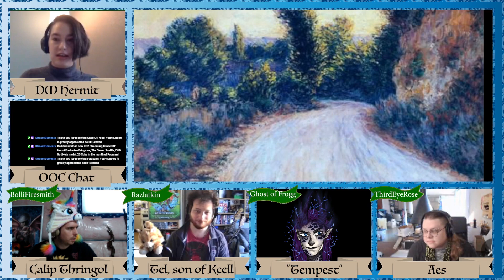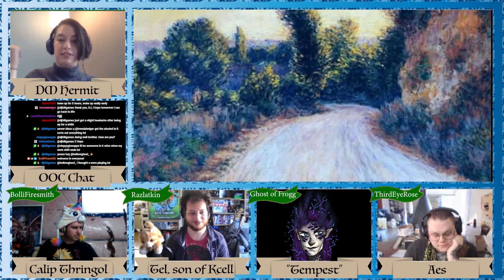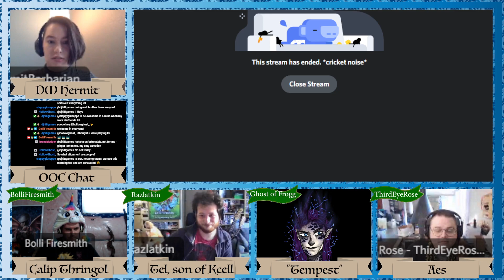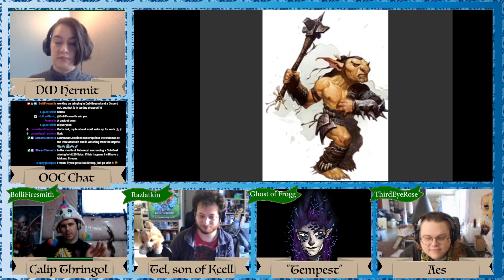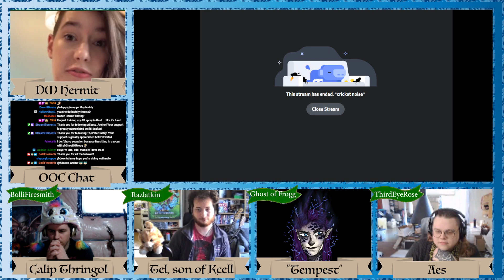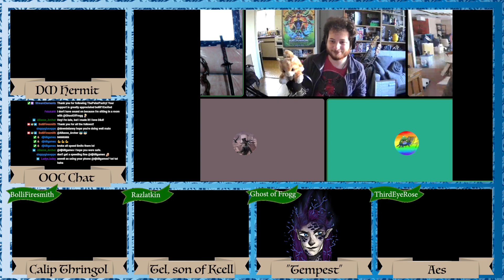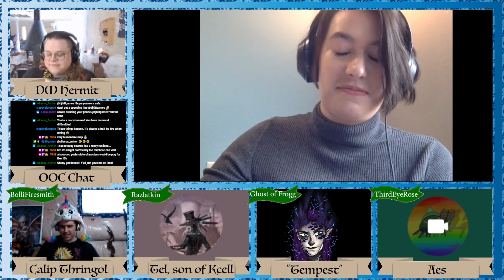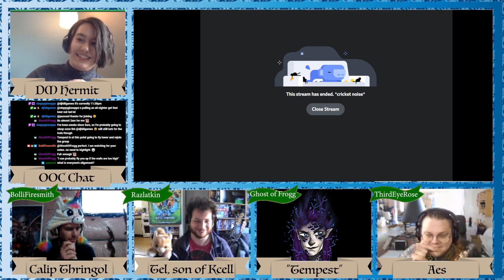Hermits Session 2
This is a stream I got to be in as a Player. We lost most of the content, but this is the one I hosted, and then we also have one more coming!